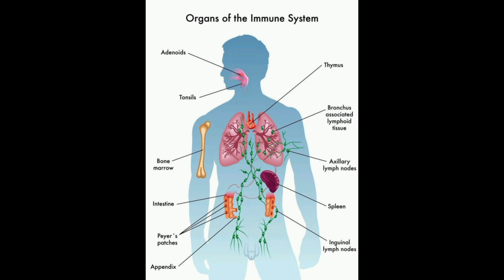मच्छर के कटने पर skin swell क्यों कर जाती है//Why skin swell when mosquito bites